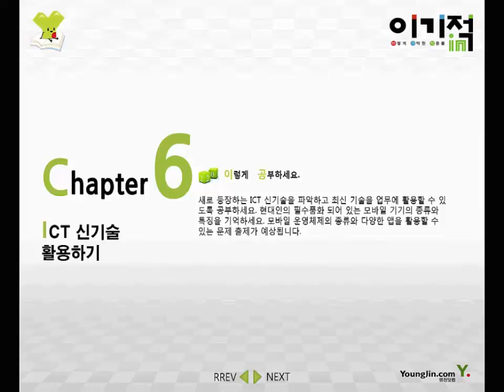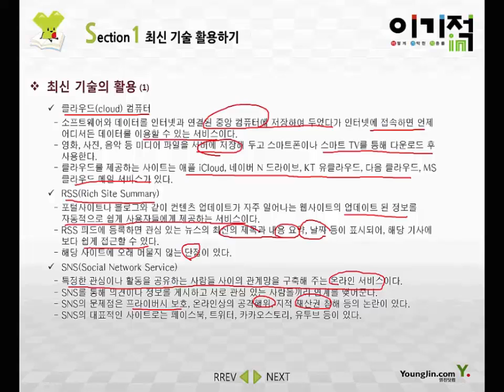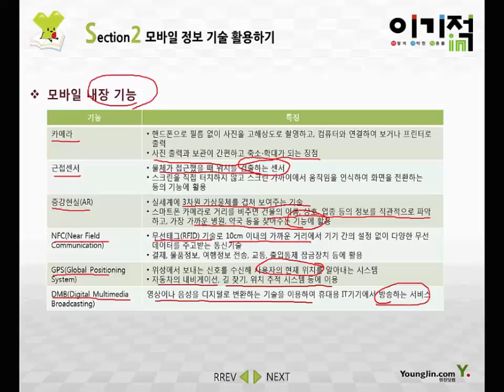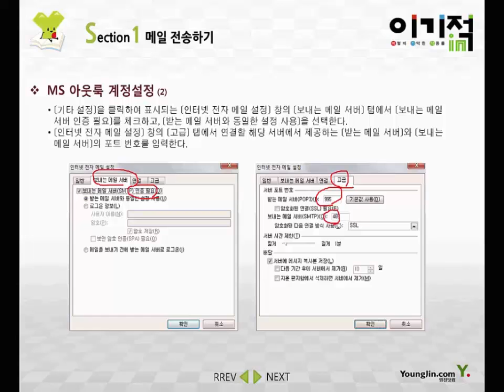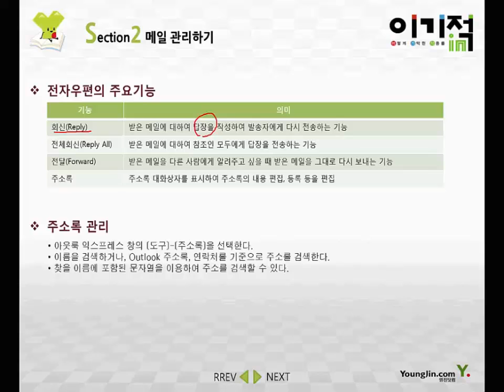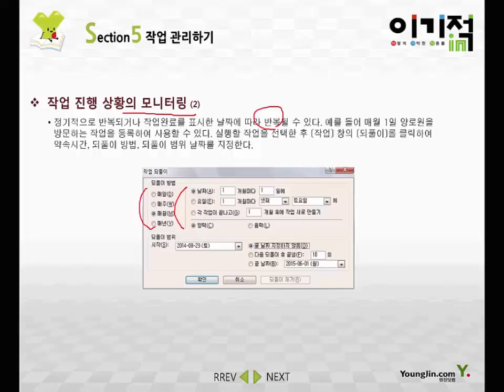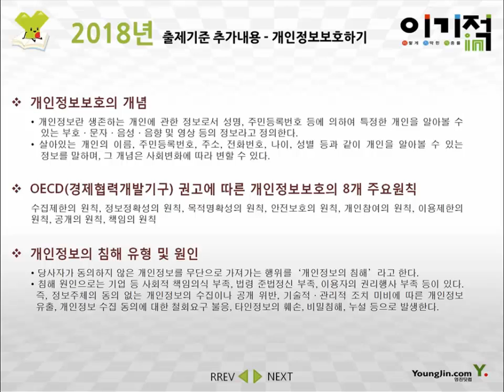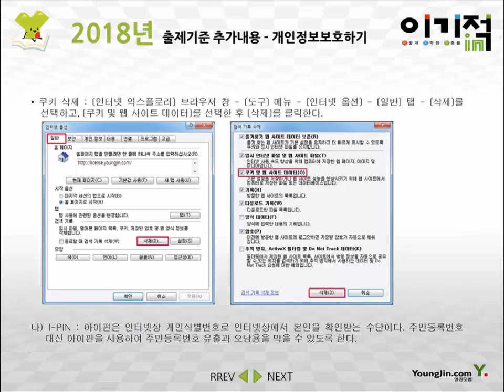Part3 - 6,7장 ICT신기술과 전자우편, 개인정보 관리하기(추가)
* 이 동영상은 [이기적 워드프로세서 필기] 도서의 내용을 바탕으로 제작되었습니다.